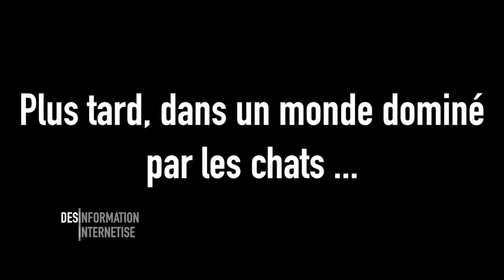Votre chat rend fou ! -- Désinformation Internétisé -- Ep9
Saviez vous que votre chat vous rend fou ? Saviez vous aussi que le créateur de Dr. Maboul n'a pas assez de thunes pour se payer une opération ?

Liste d'émissions :
-Tous les mercredis (si j'arrive) : Désinformation Internétisé
-1er vend : Les trucs expliqués en quelques secondes
-2e ven : Moment de sexe
-3e ven : Draw My Fuckin* Life
-4e ven : Le papier !
-5e ven (ou le suivant, enfin bref...) : Best of de la chaine